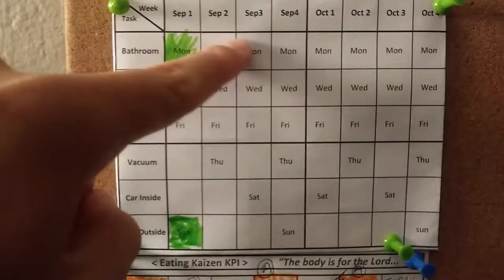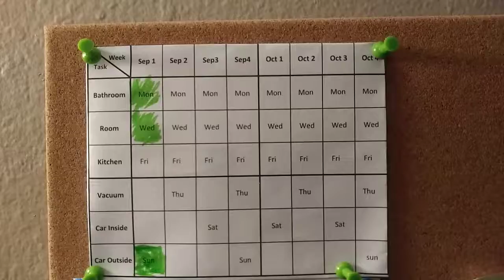The one with the House Chores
KATA:  Standardized Management Routines